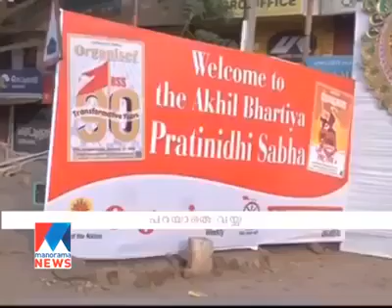Parayathe vayya on RSS killing - Shani Prabhakaran